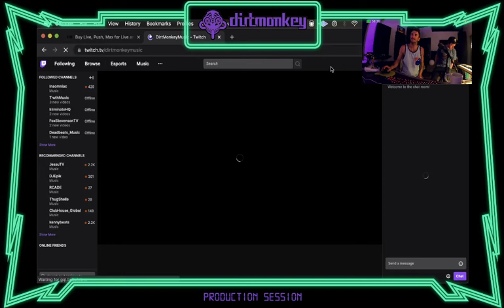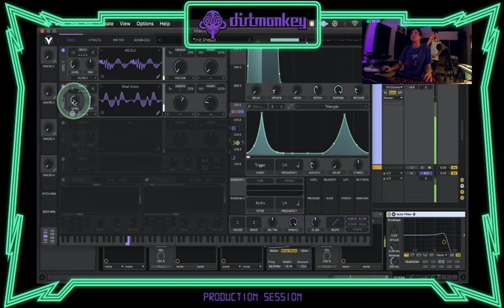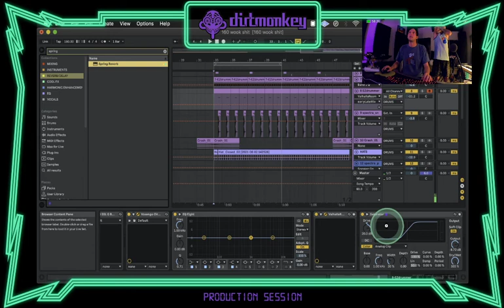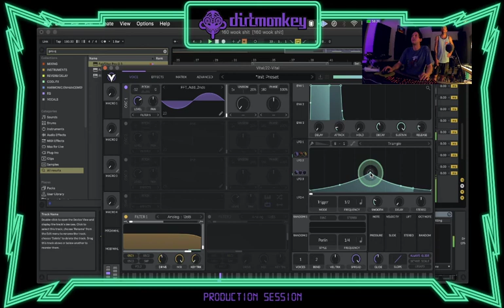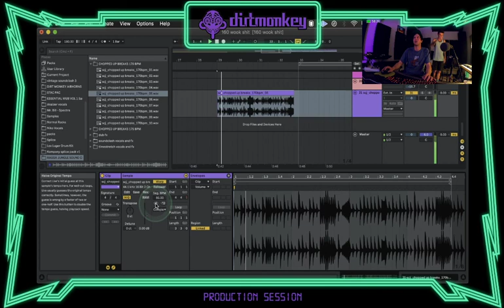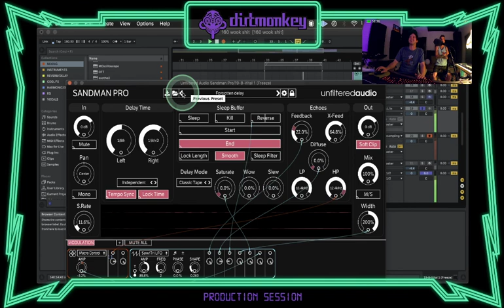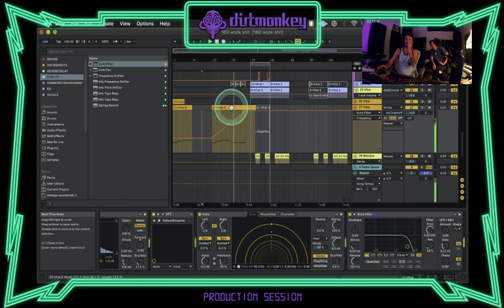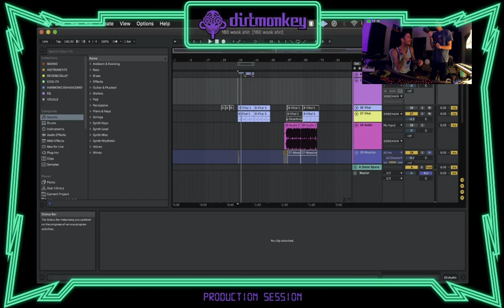6/03/2021 🚀 LATE NIGHT SESH W MPORT 🚀